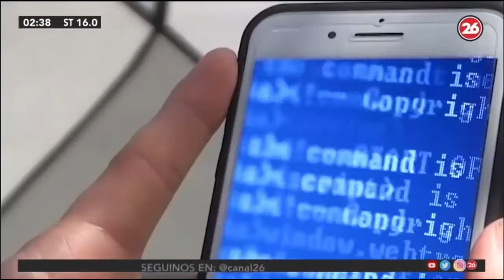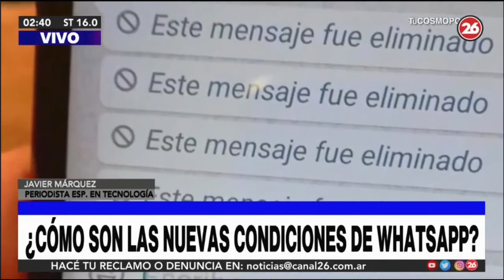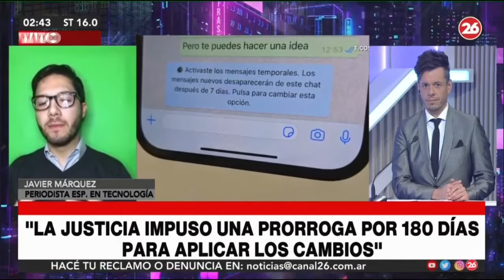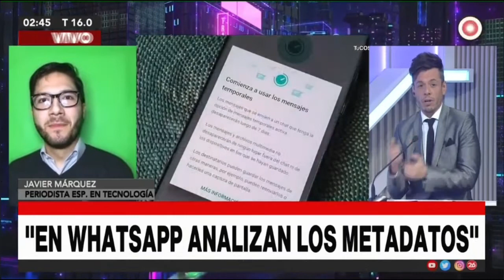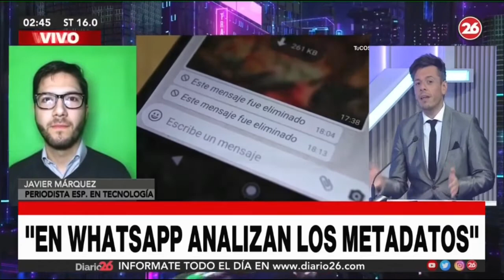¿Que aceptamos con las nuevas condiciones de Whatsapp? Javi Marquez en Trasnoche 26 Héctor Rossi